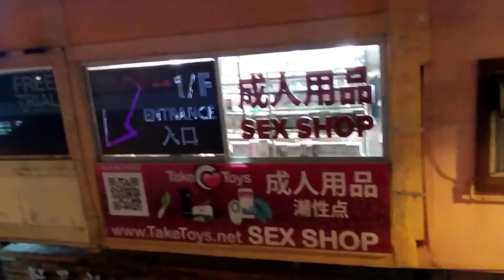RAW VLOGS//HONG KONG OFW